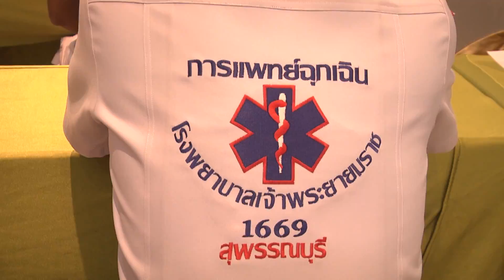สำนักงานสาธารณสุขจังหวัดสุพรรณบุรี จัดประชุมวิชาการ “ รวมพลคนฉุกเฉิน ด้านการแพทย์และสาธารณสุขสุพรรณบ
สำนักงานสาธารณสุขจังหวัดสุพรรณบุรี จัดประชุมวิชาการ “ รวมพลคนฉุกเฉิน ด้านการแพทย์และสาธารณสุขสุพรรณบุรี ครั้งที่ 1
นายพิภพ บุญธรรม รองผู้ว่าราชการจังหวัดสุพรรณบุรี เป็นประธานเปิดการประชุมวิชาการ “ รวมพล คนฉุกเฉิน ด้านการแพทย์และสาธารณสุขสุพรรณบุรี “ ครั้งที่ 1 โดยมีผู้เข้าร่วมประชุมประกอบด้วย นายบุญชู จันทร์สุวรรณ นายกองค์การบริหารส่วนจังหวัดสุพรรณบุรี องค์กรปกครองส่วนท้องถิ่นในจังหวัดสุพรรณบุรี มูลนิธิ โรงพยาบาล สาธารณสุขอำเภอ หน่วยงานภาครัฐ และเอกชน ที่เกี่ยวข้อง รวมทั้งสิ้น 310 คน
นายแพทย์ สาโรจน์ มะรุมดี สาธารณสุขจังหวัดสุพรรณบุรี กล่าวรายงานว่า การจัดโครงการนี้ โดยมีวัตถุประสงค์เพื่อมุ่งเน้นให้ผู้ป่วยฉุกเฉินได้รับการคุ้มครองสิทธิในการเข้าถึงระบบการแพทย์ฉุกเฉินอย่างทั่วถึงเท่าเทียม มีคุณภาพมาตรฐาน โดยได้รับการช่วยเหลือและรักษาพยาบาล ที่มีประสิทธิภาพและทันต่อเหตุการณ์มากขึ้น เพื่อลดและป้องกันความสูญเสียจากภาวะฉุกเฉิน ที่อาจทำให้ผู้ป่วยฉุกเฉิน ต้องสูญเสียชีวิต อวัยวะ หรือเกิดความบกพร่องในการทำงานของอวัยวะสำคัญ และยังเป็นกรอบการดำเนินงานร่วมกันของภาคีเครือข่ายทุกภาคส่วน ในการพัฒนาระบบการแพทย์ให้ครอบคลุมทุกมิติ ทั้งในภาวะปกติและสาธารณภัย โดยมีเป้าหมายที่สำคัญของแผนหลักฯ ฉบับที่ 3 คือ ลดการเสียชีวิต และความพิการจากภาวะฉุกเฉินที่เกิดจากโรคภัย ซึ่งการจัดประชุมในครั้งนี้ได้รับการสนับสนุนงบประมาณจากสถาบันการแพทย์ฉุกเฉินแห่งชาติ รูปแบบการประชุมประกอบด้วย การเสวนา การนำเสนอผลงาน การมอบโล่รางวัล และการประกาศเชิดชูเกียรติบุคคลดีเด่น และบุคคล ทำคุณประโยชน์ด้านการแพทย์ฉุกเฉิน
สนง.ประชาสัมพันธ์จังหวัดสุพรรณบุรี 20 มี.ค. 61